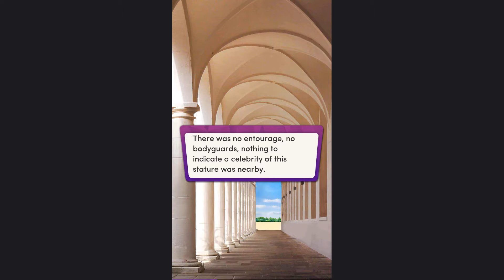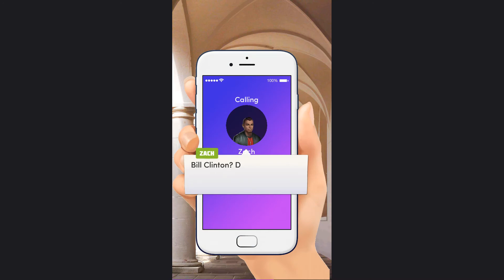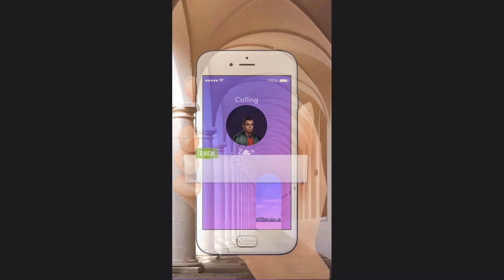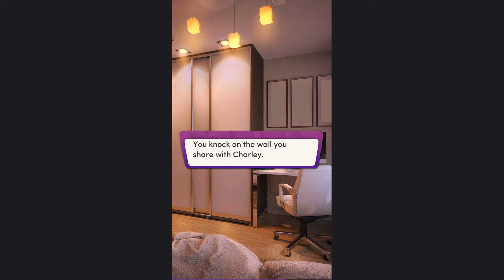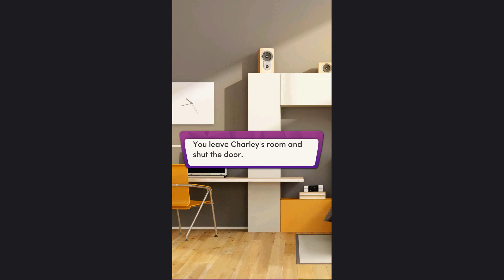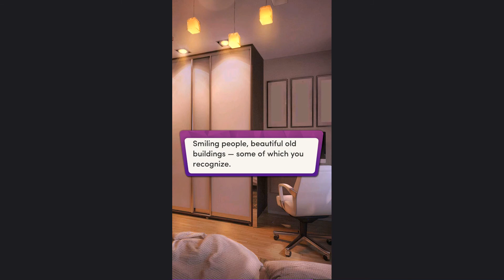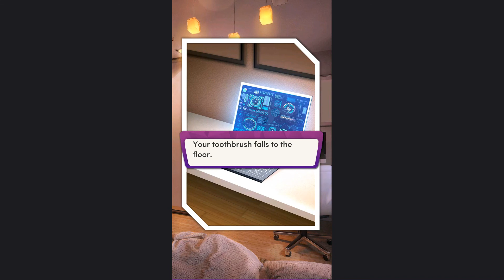Chapters: Interactive Stories - The Academy Chapter 4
Signs
You play as Peter. Unable to access your school-issues laptop, you are on the receiving end of Professor Linden's ire and Charley's dire freak-out. When you do finally hack your way in, will you wish you hadn't?